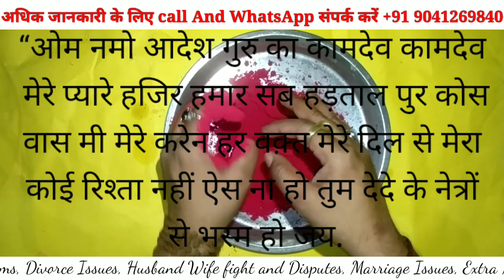Kamdev Shabar mantra | लाल सिन्दुर और कामदेव शाबर मंत्र जो किसी को भी कामवासना मे डाल देगा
in this video we tells about that how can you do love marriage
 if you want to do that so you have to watch this video till end dont skip it